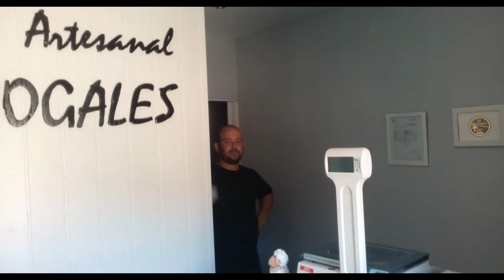Platos, canapés, cucuruchos, cucharas con torta Los Nogales y candelilla de la Casa de los Dulces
Elaboraciones con torta madura Los Nogales y candelilla de la Casa de los Dulces, en Herrera del Duque, Comarca de La Siberia extremeña, le acompañan elaboraciones a base de miel de la cooperativa Montemiel en Fuenlabrada de los Montes, geles, chuches, hidromiel, etc.. Eugenio Rivas vega elabora un queso y torta de coagulación vegetal que en su optimo momento están deliciosos, pero pasado un tiempo adquieren otra textura y sabor, su madurez nos transmite sabores de la tierra como pocos quesos, untuoso, fundente, fresco, agradable al paladar... da juego en cocina, con pocos acompañamientos está bien, pero esta torta se merece una inspiración más profunda y tal vez platos a su altura de calidad. Quesería Los Nogales situada en el paraje que da a su nombre, teléfono de Eugenio Rivas: 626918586